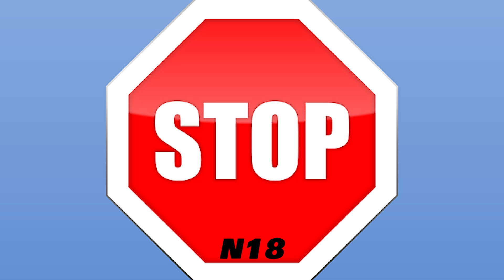Whaitas feat. Ariana Grande AI - Seksas (Official video) #2024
This song was made for test AI in different languages .
Song Mix/Master : Dashas.
Song Artits : Whaitas .
Song Writer : Whaitas.
Prod. by Dashas .
Video Generated : Whaitas , Vilmantas Kestenis .
Video Edited : Vilmantas Kestenis.